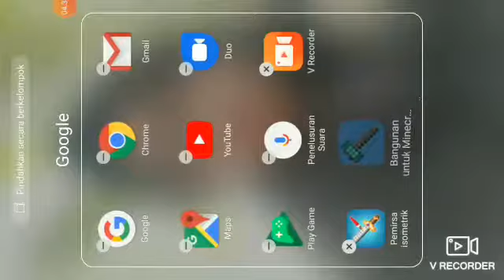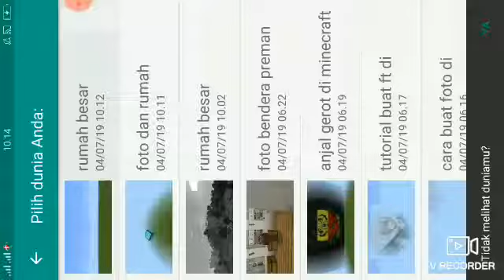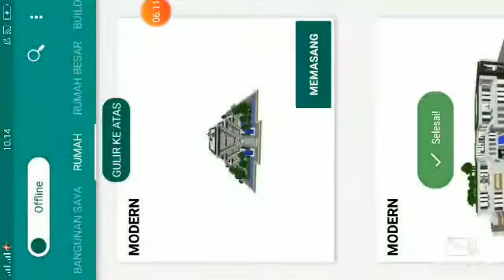Cara buat rumah dengan aplikasi bangunan untuk minecraft di minecraft